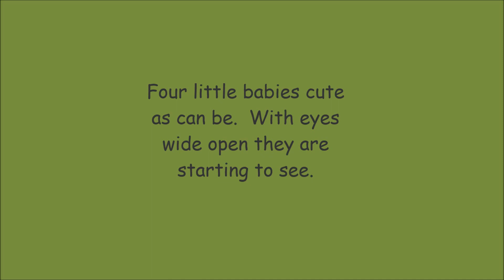Yorkies puppies 2 weeks old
These little babies have their eyes open at two weeks old.  Still doing the belly crawl.